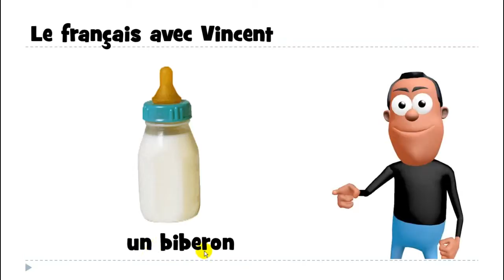Aprenda francês # Estudar francês # 1 mot # un biberon